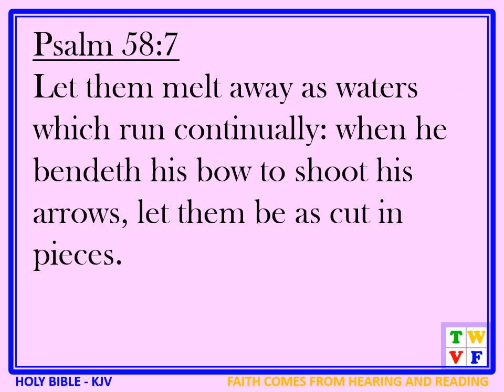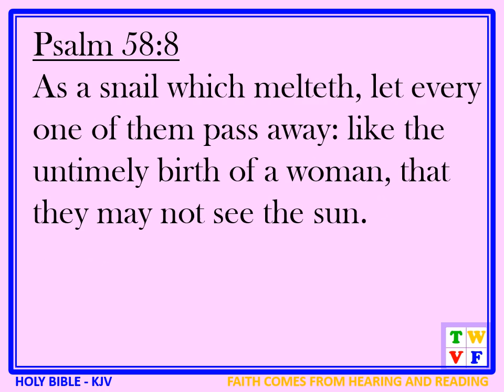Psalm Chapter 58